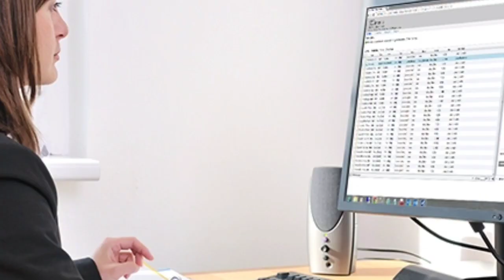బాసర ట్రిపుల్ ఐటీ RGUKT నోటిఫికేషన్ విడుదల || bhasara IIIT notification